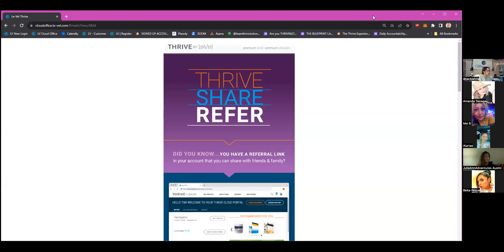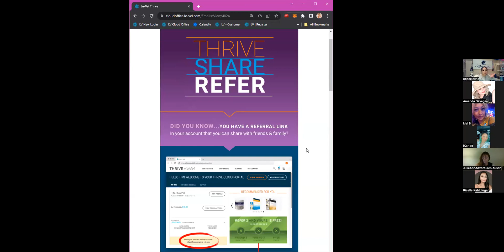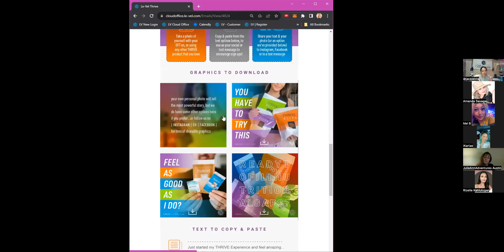Beyond the Ranks 11/7/23 with Amber and Starla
Join weekly to hear incredible stories and get amazing tips that will help with building your business.